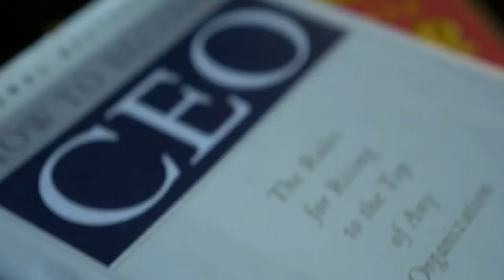Anthony Tuggle 's: I'm Better NOT Bitter Book promo